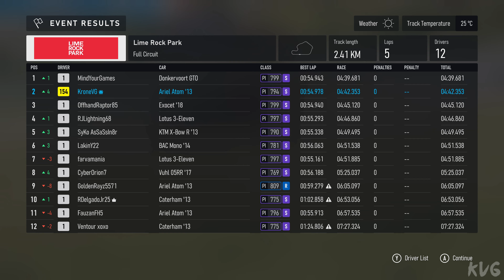Forza Motorsport - Lime Rock Park (Full Circuit) - Gameplay (XSX UHD) [4K60FPS]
Forza Motorsport 2023 Gameplay (Xbox Series X UHD) [4K60FPS]
Gaming Consoles Specs:

►TV: Samsung QLED QE55Q6FN 4K Ultra HD
►Capture Card: Elgato Game Capture 4K60 S+
►Steering Wheel & Pedals: Logitech G923 TrueForce
►Playseat: Playseat Evolution Alcantara

Game Information:

• Immerse yourself in over 500 real cars across 20 world-famous tracks, including fan favorite locations and multiple track layouts, each featuring fully dynamic time-of-day with weather and unique driving conditions.
• Out-build the competition using more than 800 performance upgrades in the all-new, fun and rewarding single-player experience, the Builders Cup Career Mode.
• Race alongside your friends in adjudicated multiplayer* events with tire and fuel strategy, a race weekend inspired structure and new driver and safety ratings.
• Compete with cutting edge AI opponents, advanced physics, powerful assists, new damage and dirt accumulation systems and photorealistic visuals with real-time ray tracing on-track.

Race over 500 real-world cars including modern race cars and more than 100 cars new to Forza Motorsport. Make every lap count across 20 living tracks with fan-favorite locations and multiple track layouts to master, each featuring live on-track scoring, fully dynamic time-of-day with weather and unique driving conditions that ensure no two laps ever look or play the same.

Experience a cutting-edge simulation with incredible photorealistic visuals that deliver real-time ray tracing on-track, new damage and dirt accumulation systems, and massively upgraded physics featuring powerful assists and a 48x improvement in tire fidelity.

Out-build the competition by earning over 800 performance upgrades and race our most advanced AI opponents yet in an all-new, fun and rewarding single-player campaign, the Builders Cup Career Mode.

Compete for the podium in Featured Multiplayer* events with a race weekend inspired structure or create the racing you and your friends desire in Free Play. Online racing is safer, more fun and more competitive with AI-powered Forza Race Regulations, tire and fuel strategy, and new driver and safety ratings.

Immerse yourself in an expanding world of motorsport. New career championships and online events will be regularly introduced offering unique challenges, incredible new cars and tracks, and exciting new gameplay experiences for years to come.